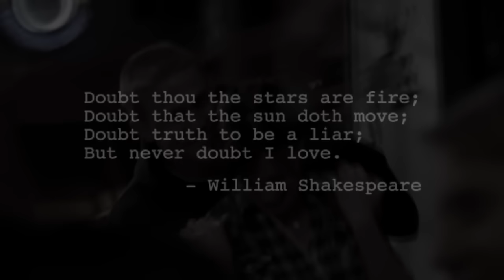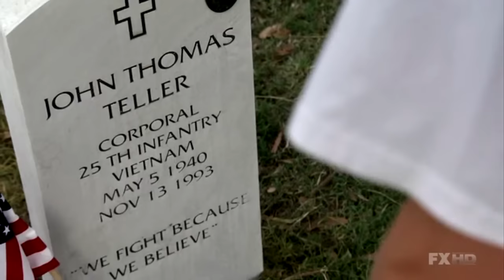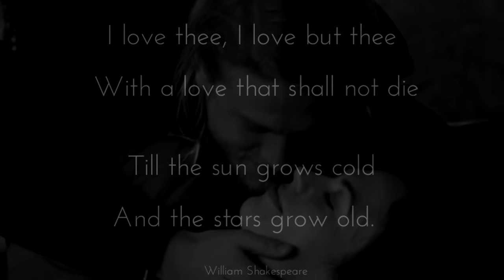Jax & Tara - Waiting Between Worlds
I'd like to believe they waited for each other.